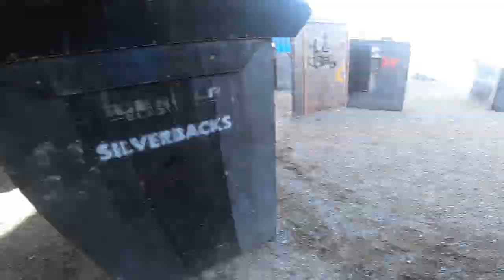Guerilla League Day 2: RUSH AND HOW TO PLAY - Ft: The Silverback Kings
G'day guys, it's been a hot minute. Finally got to my second Guerilla league event with the Silverback Kings and a game mode you don't see too much of. I liken this mode to the Battlefield mode of Rush, however it is obviously suited and change for gelball in a competitive setting. This one is pretty intense, especially more at the start as you see us getting absolutely hammered.

Most of the rules are in the vid but are as follows.

1. Attacking team is outnumbered 3:1 by defenders.
2. Defenders have a single life, attackers have unlimited at whatever spawn points they have touched.
3. Attackers must touch six spawn points on the field to progress up the field before running to the end.
4. Any missed spawn points by a member of the attacking team is a 30 second time penalty, as is any defenders left on the field when the siren goes. This is cumulative.
5. If each spawn is touched by every member of the attacking team, it is a minute off your time (honestly harder than you think).
6. Fastest time wins.

Feel like I've missed one but oh well.
The team consists of:
Me - Poseidon (88)
Damo -  Wombat (119)
Kris - Gizzy (97)
Sonny - Kong Jr (01)
Justin - Pengu (96)
Rian - Spud (888)
Waka - Waks (30)
Jordan - Slimey Dawg (208)
David - Dreddz (18)
Oren - Sir Bitch A Lot (no number)
Jack - Black Mamba (8)
Captain Morgs - Captain (69)

Finally if you'd like a build similar to what I'm running in the video, hit up Virtual Arms and they'll be able to get you sorted. The following instagrams are also worth a shout.

Me - @themememachinematt
Arp Gang - @arp_g4ng
Virtual Arms - virtual_arms
Gelpaints Australia (hydrodipping) - @gelpaintsaustralia

Hope you all have a good week and get back out on your fields soon. Cheers!